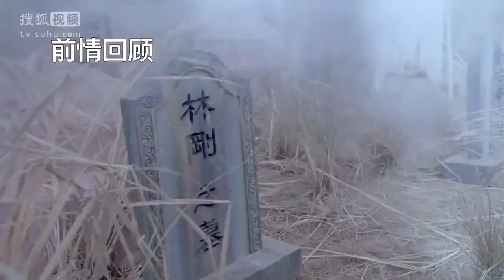Kalp Ustası | Rüya Mıydı l Painting Heart Expert | Dylan Xiong l Caravan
Oyuncular

Dylan Xiong
Liu Tong
Zhang Nan

Dizi, iki karşıt düşünce okulu arasındaki mücadeleyi konu alıyor. Hua Xin Shi, saplantılarını bırakmayı öğrendikten sonra insanların saf duygularını toplayanlardır.
Oyuncular

Dylan Xiong
Liu Tong
Zhang Nan